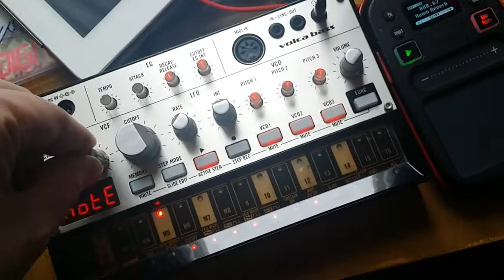Volga bas final fantasy prelud cover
Volca bas and kaos pad plays final fan